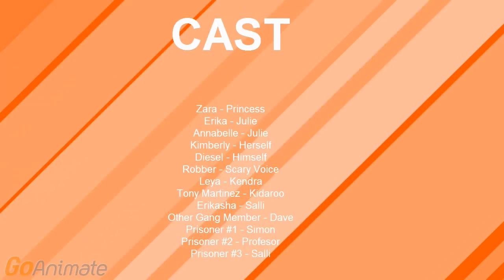Zara and Erika show- Zara's Gang